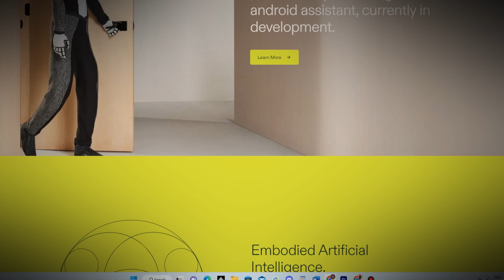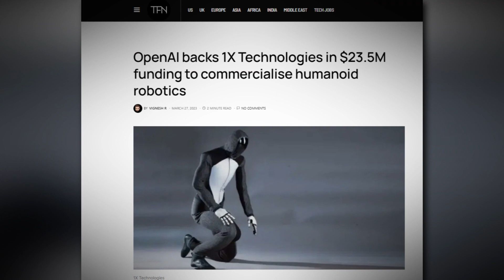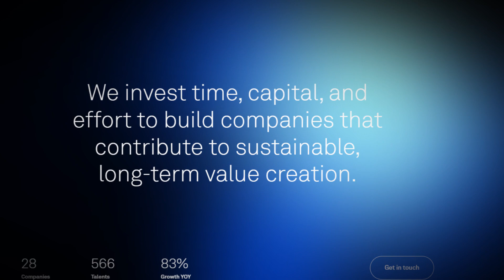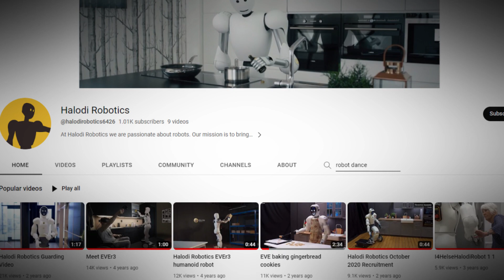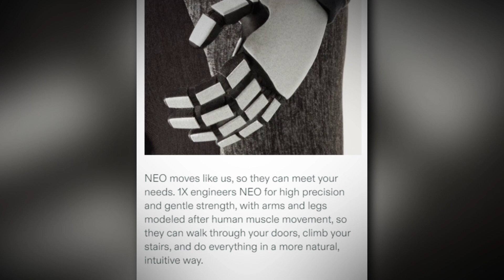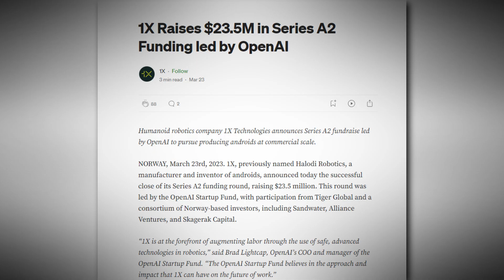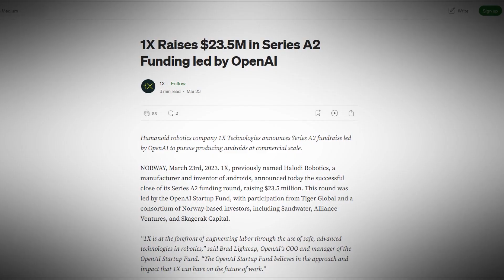Introducing Neo: The next generation OpenAI humanoid (Ai Robot)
The introduction of humanoid robots into various industries raises concerns about job displacement. While these machines promise efficiency and productivity, their integration could lead to widespread unemployment, leaving countless individuals without livelihoods. The specter of technological advancement comes with the haunting possibility of human joblessness.
Behind the scenes, the development of humanoid robots poses complex ethical dilemmas. As these machines become increasingly sophisticated, questions arise regarding their rights and the potential exploitation of their resemblance to humans. Will we treat them as equals or mere tools? The answers remain elusive, casting a shadow over the future of this technology.